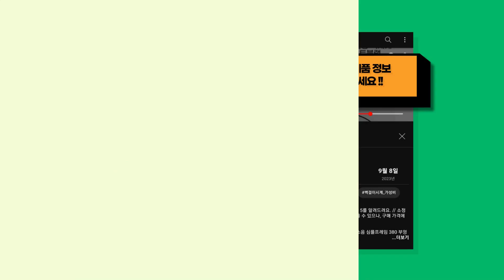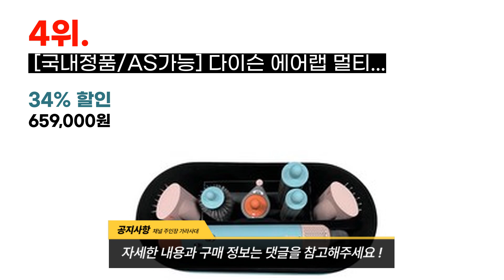2024년 제일 많이 팔린 다이슨에어랩 추천 BEST 10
귀여운 쿼카가 신중히 고른 다이슨에어랩 BEST 10를 소개해드려요. // 소정의 수수료를 (주)쿠팡으로부터 지급받을 수 있으나, 구매 가격에는 영향을 미치지 않습니다.

[00:08] 10위 :  다이슨 에어랩 멀티-스타일러 컴플레이트 롱 HS05 블루 블러쉬 ..

[00:23] 9위 :  제스파 전기 온열 찜질기 안마매트 SHP6751PB (핑크플라워 베이지) ..

[00:38] 8위 :  다이슨 에어랩 컴플리트 롱 헤어 에디션 중국버전 니켈 + 코퍼 ..

[00:53] 7위 :  [국내AS 정품]다이슨 에어랩 멀티 컴플리트 (니켈/코퍼)/ED 멀티 스타일러 ..

[01:08] 6위 :  808 다용도 헤어 드라이기 스탠드 거치대 1개 무광 쉬머링 블랙 ..

[01:23] 5위 :  본플러스 온에어 거치대 보관함 (호환) 핑크(분홍) 1개 ..

[01:38] 4위 :  [국내정품/AS가능] 다이슨 에어랩 멀티스타일러 컴플리트 롱(세라믹 팝) / 새..

[01:53] 3위 :  샤크 플렉스타일 컴팩트 멀티 헤어 스타일러 400g HD415KR 혼합색상 ..

[02:08] 2위 :  [국내AS 정품]다이슨 에어랩 멀티 스타일러 컴플리트 롱 (블루/블러시)/ED ..

[02:23] 1위 :  [국내정품/AS가능] 다이슨 에어랩 멀티스타일러 컴플리트 롱(블루/코퍼) / 새..